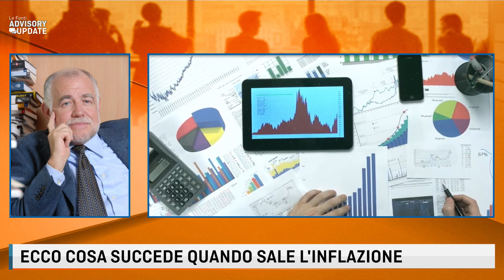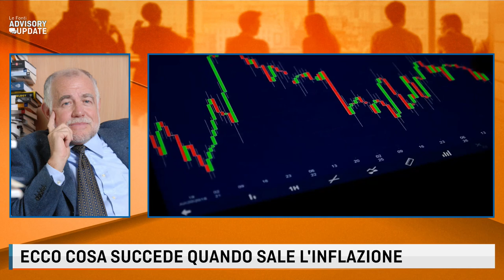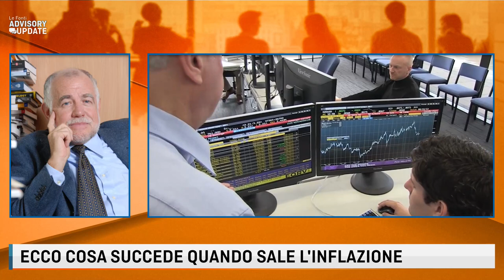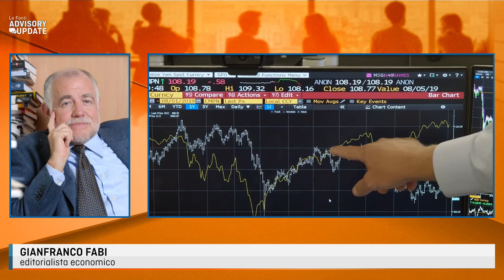"NON ESISTE PIU' L'INFLAZIONE DI UNA VOLTA!" CON GIANFRANCO FABI